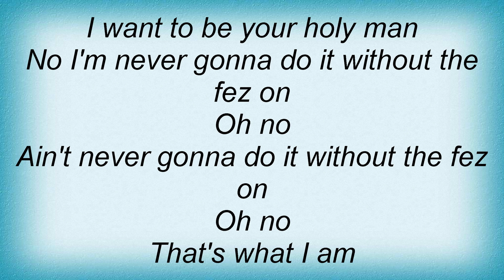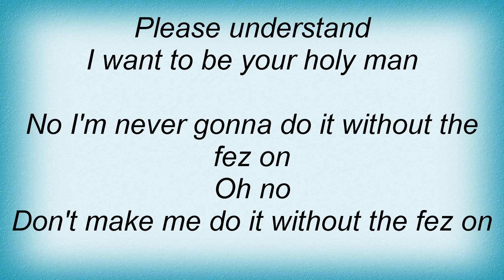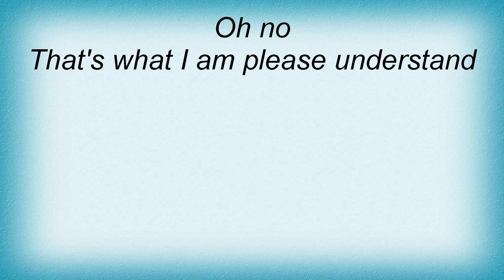Steely Dan - The Fez Lyrics